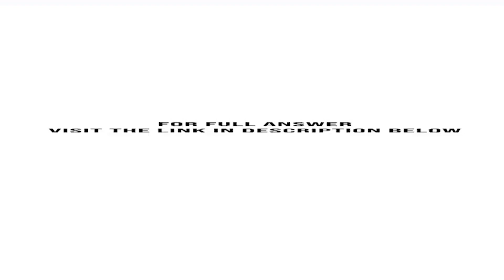Imagine you are a member of the team at the investors reviewing the viability of the Zopa busines...